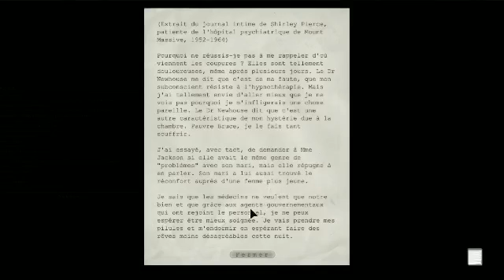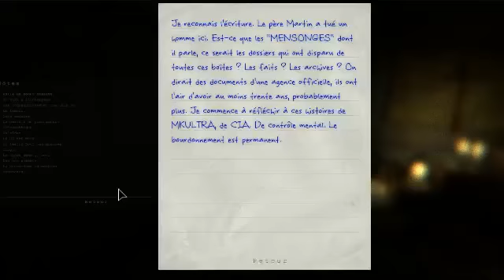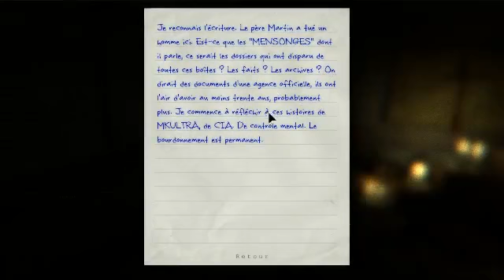Live du 12/10/13 - Extrait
Pour ouvrir cette porte, il me faut un clé. Pour avoir la clé, il me faut des fusibles. Pour avoir des fusibles, je dois me frotter à des fous. Et par dessus le marché, je perds ma caméra. VDM

Et le petit cri qui va bien, à 32:29. Il m'aura eu par surprise, celui-là ! XD